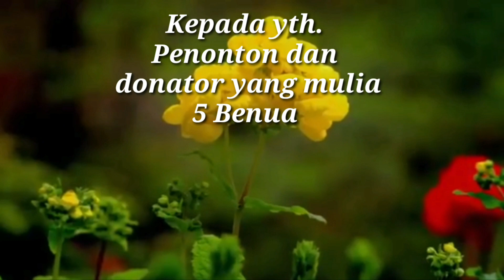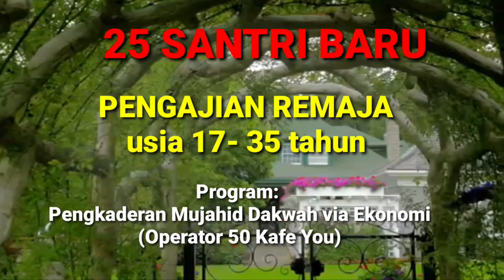311/th3 CINTA AMBYAR! Korupsi, pengkhianatan intelektual, penjilat, maling, penjarah, tukang bohong.